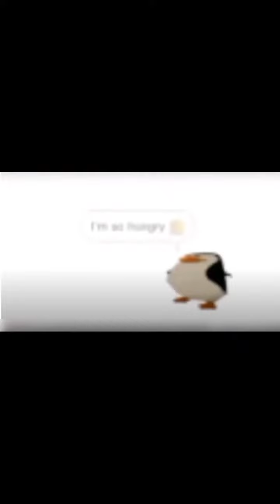goofy ahh random vid pt.2 (insane)